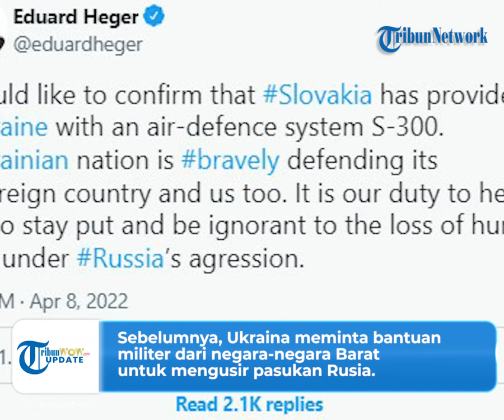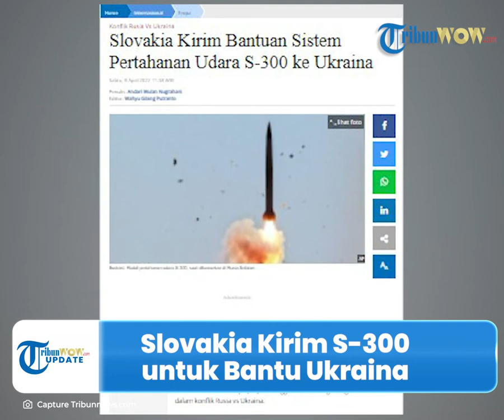Slovakia Kirim S-300 untuk Ukraina, Tak Ingin Disebut Ikut Campur Dalam Invasi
TRIBUN-VIDEO.COM - Dukungan untuk Ukraina dalam menghadapi Rusia terus mengalir dari berbagai negara.

Ukraina sempat meminta kebutuhan mendesak yakni senjata berat kepada NATO.

Kini giliran Slovakia yang mengirim bantuan kepada berupa sistem pertahanan udara untuk Ukraina.

Dikutip dari Tribunnews.com, Perdana Menteri Eduard Heger mengatakan Slovakia mengirim bantuan berupa sistem pertahanan udara S-300 ke Ukraina

Hal tersebut diketahui melalui unggahan di Twitternya pada Jumat (8/4/2022).

Heger menuliskan jika Slovakia mengirimkan sumbangan baterai anti-pesawat buatan Soviet.

"Saya dapat mengonfirmasi bahwa Republik Slovakia telah menyumbangkan sistem pertahanan udara S-300 ke Ukraina, menyusul permintaan bantuan Ukraina," tulis Heger.

Selain itu Heger juga menuliskan meski Slovakia telah mengirim sumbangan berupa sistem pertahanan, bukan berarti Slovakia terlibat dalam invasi Rusia ke Ukraina.

"Sumbangan sistem tidak berarti bahwa Republik Slovakia telah menjadi bagian dari konflik bersenjata di Ukraina," tambahnya.

Namun Heger percaya bahwa bantuan S-300 ke Ukraina dapat membantu menyelamatkan warga Ukraina yang tidak bersalah.

Sebelumnya, Ukraina meminta bantuan militer dari negara-negara Barat untuk mengusir pasukan Rusia.

Bahkan NATO sudah menyetujui untuk mengirimkan senjata berat ke Ukraina.

Tak hanya itu, namun Menteri Luar Negeri Antony Blinken juga mengatakan AS dan 30 negara lainnya mengirim senjata ke Ukraina dan proses itu akan diintensifkan.

(Tribun-video.com/Tribunnews.com)

Artikel ini telah tayang di Tribunnews.com dengan judul Slovakia Kirim Bantuan Sistem Pertahanan Udara S-300 ke Ukraina,